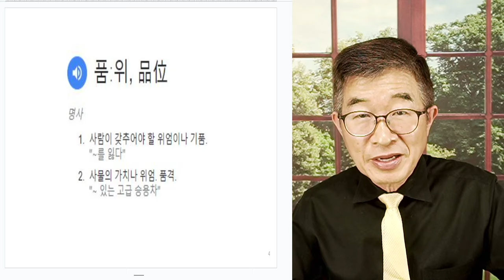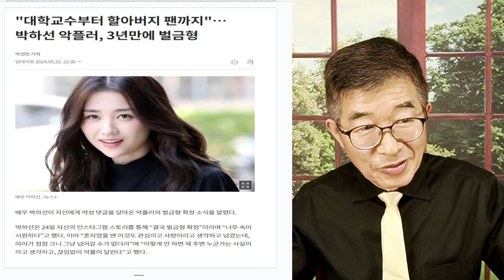'품위' 지키는일 / 사람답게 하는 것 [공병호TV]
Bitcoin : 3MTW849AkP2ftLeSK2teZHMmzLu7Z83s9U